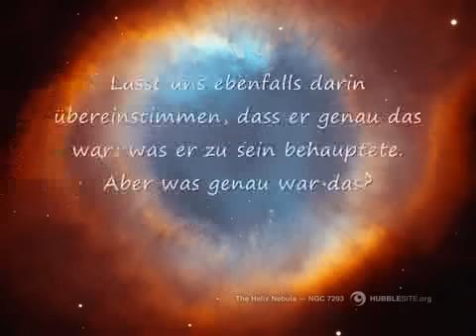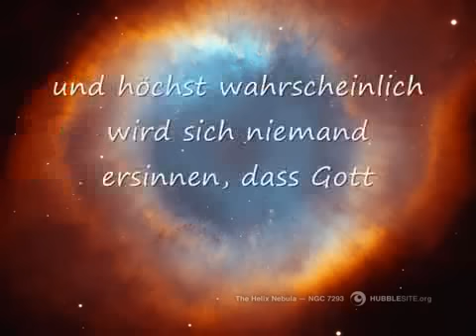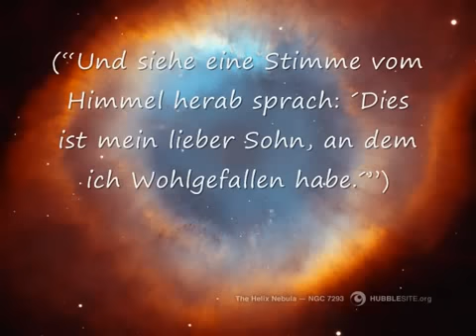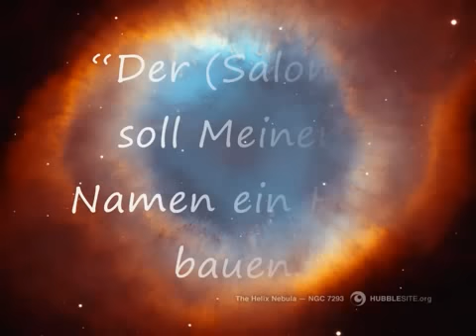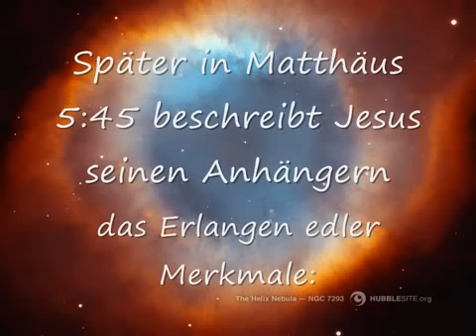Der Wahre Jesus Teil 2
Jesus Christus